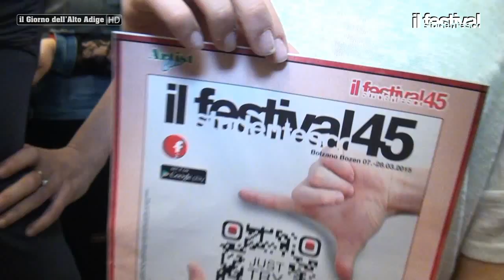45° FESTIVAL STUDENTESCO - LE INTERVISTE DIETRO LE QUINTE CON FRANCESCA MICHIELIN